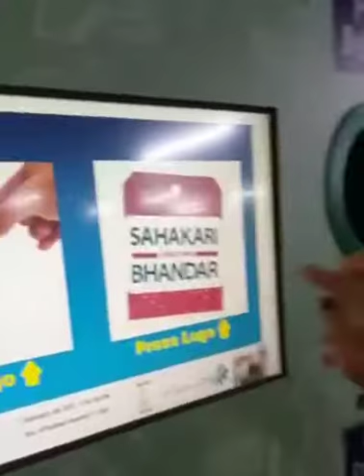New bottle machine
Chatrappati shivaji terminal